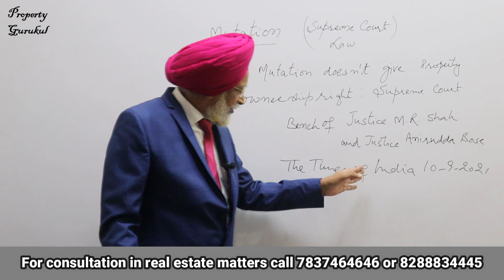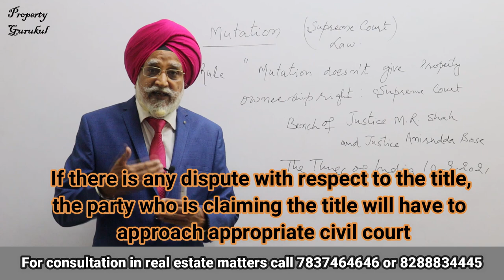Judgement of Supreme Court of India on mutation of property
The Supreme Court of India passed a judgement on the mutation of the property. Supreme Court says that mutation doesn't give property ownership rights.

Rajwant Singh Mohali is a Real Estate Coach, an author, a Financial Educator and a motivational speaker